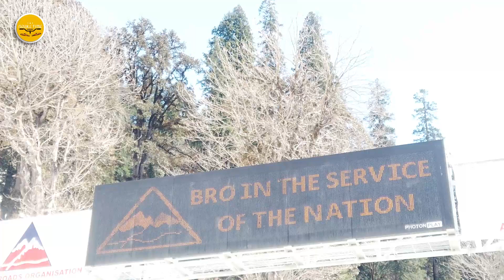Solang Valley Manali | Solang Valley view | Solang Valley offseason Info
Hi, guys so in this video I am riding Stunner . Don't follow my riding style cause I am way professional in my style so it's my request do not follow my riding style.